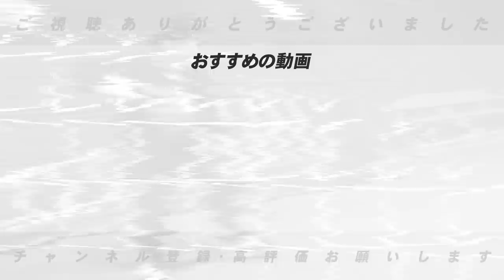【振り返り】「会えてよかった!!」ダルビッシュ有投手との対談を終えて感じたことを語ります！